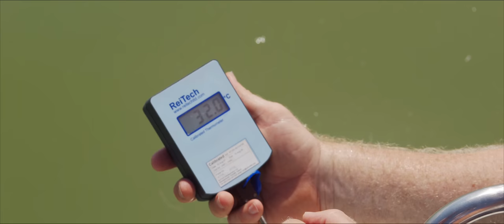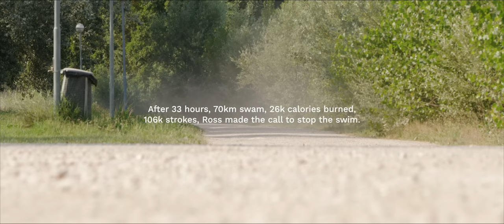World's HOTTEST Lake Swim? (48°C/118.4°F)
What started out as an attempt at the World's Longest Non-Stop Lake Swim, quickly (and unintentionally) turned into the World's HOTTEST Non-Stop Lake Swim as the Italian Meteorological Society named the 48°C (118.4°F) heatwave that hit Lake Trasimeno after the mythical monster Cerberus (the dog that guards the gates of Hell). It was basically like swimming in a big bowl of soup as scientists claim this month was the hottest ever recorded! In short, NOT ideal conditions. But despite all of this, it was an INCREDIBLE experience that I was lucky enough to share with an EPIC team who displayed PURE heroics throughout the entire swim. Cannot wait for the next swim (yes, training has already begun) ;-)

DETAILS…
✔️ Over 70km (44 miles)
✔️ 33 hours
✔️ Max. Air Temperature 48°C (118.4°F)
✔️ Max. Water Temperature 34°C (93.2°F)

RULES…
⛔️ No sleep or rest
⛔️ No wetsuit
⛔️ No flotation devices
⛔️ No touching land or the boat

LOTS MORE information to follow (tag friends & training partners) including...

🎥 A series from @phdnutrition documenting the brutal training camp
🎥 Another @gymshark original film that follows the entire journey
🎥 LIVE feeds and updates before, during and after the event